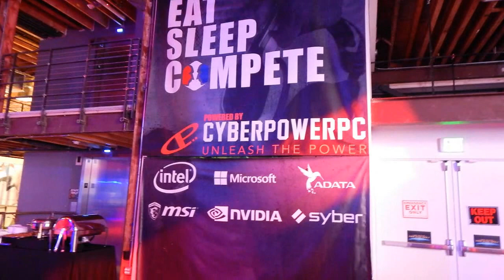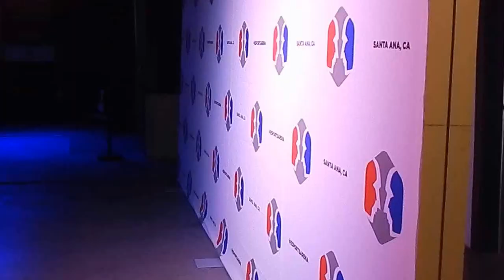Ninja's Trip To ESports Arena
We are excited to bring you brand new content with all of our content directors.